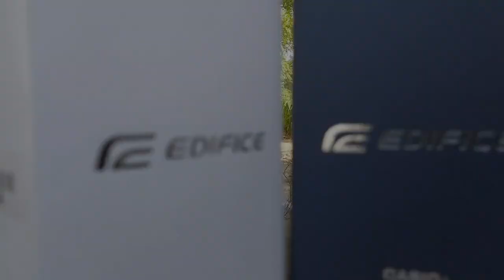Casio Edifice Solar Powered Watch" || Casio Edifice Efs-S560D- 1AVUDF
This video is about Casio edifice solar powered chronograph. This is beautiful edifice es s560 watch is my birthday gift.